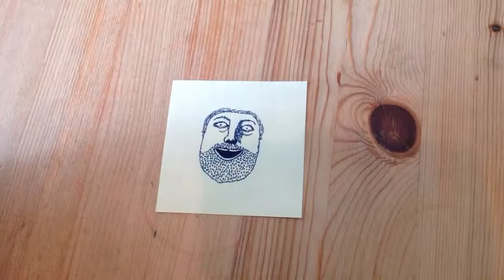Grow a face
An example animation made by Abbi